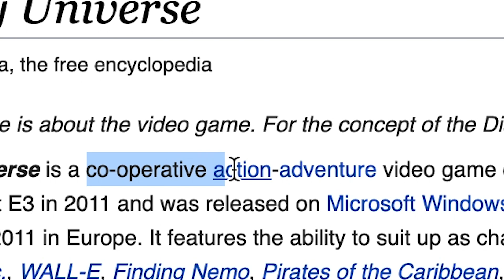Disney Games.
Josh argues that Disney should start making video games again because gosh darn it they were fun.

I'm just a guy in a bedroom who makes dumb videos to make people laugh. Hopefully you were one of them.

Be sure to leave a comment too! I'd love to get some feedback to learn and improve